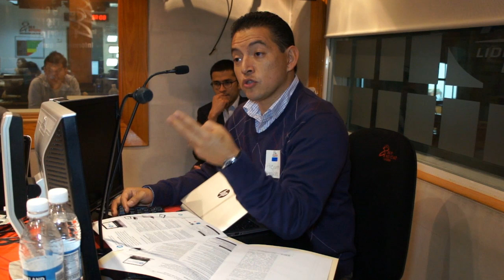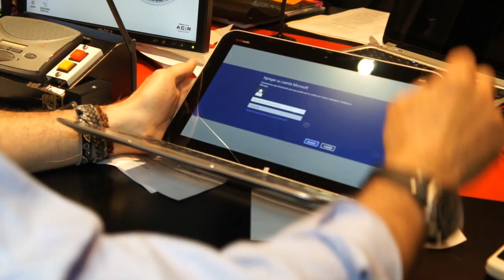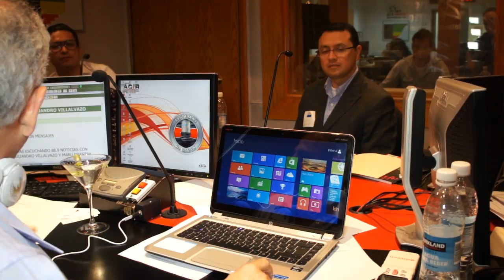Nuevas HP Envy X2 y HP Envy 4 en México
Pon mucha atención en este video, ya que podrás encontrar datos para ganar una HP ENVY 4. HP presenta su línea ENVY en nuestro país, con un producto que se adapta a las necesidades de producción. ¿Necesitas poder de computo para edición de imagen, video o diseño? La Ultrabook HP ENVY 4, con Procesador Intel Core i5 de última generación es para ti. ¿Necesitas portabilidad, larga vida de batería, y una pantalla touch que se desprende para convertirse en una tablet con Windows 8? La HP ENVY X2 compuesta por resistente aluminio es lo que necesitas. Conócelas.